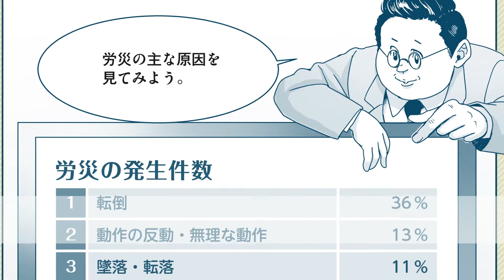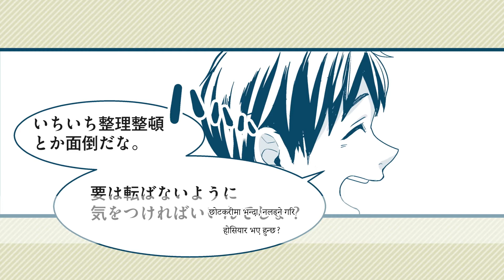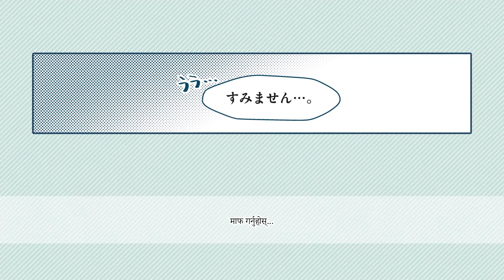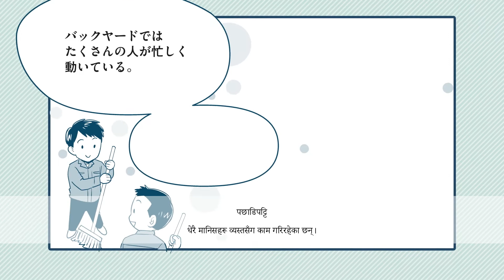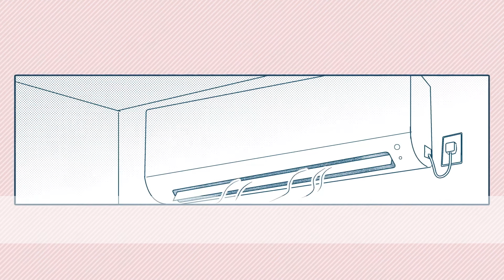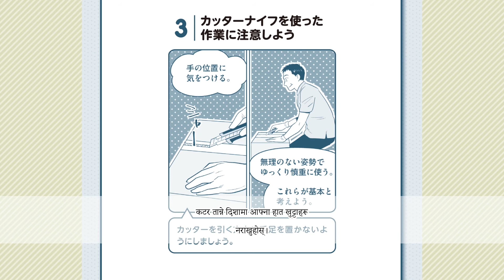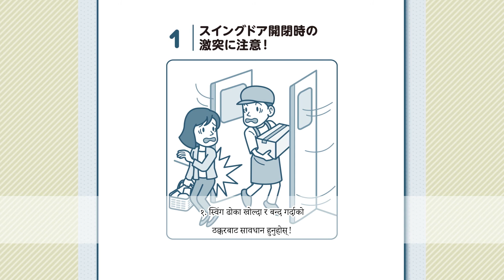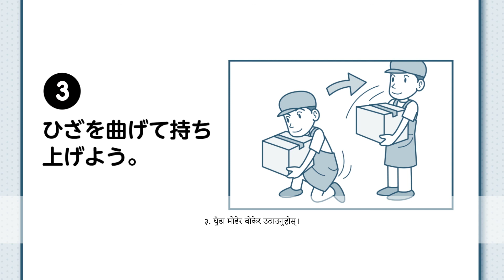खुद्रा व्यापार（ネパール語／小売業）